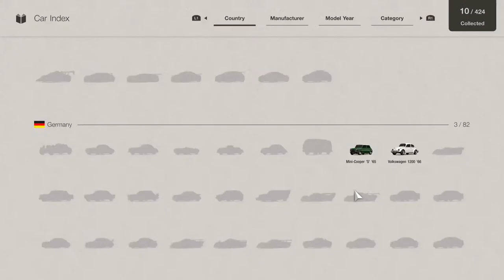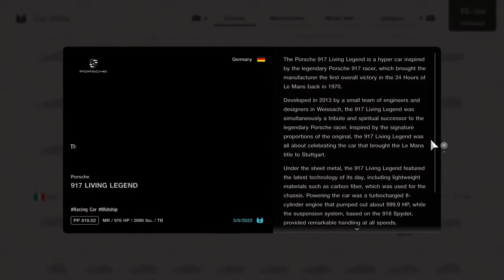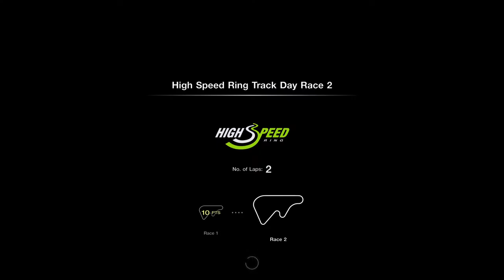Gran Turismo 7 - PS5